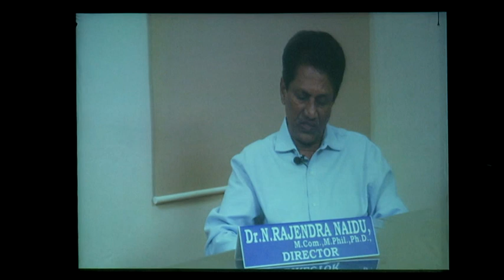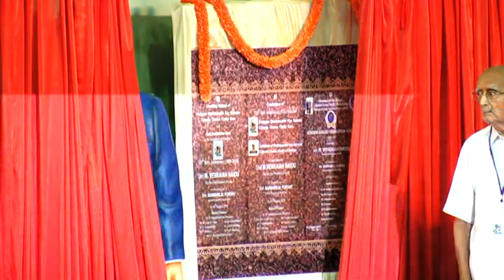Dharmamurthi Rao Bahadur Calavala Cunnan Chetty's 150th Birth Anniversary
Dharmamurthi Rao Bahadur Calavala Cunnan Chetty's 150th Birth Anniversary on 24th August 2019 at Centenary Hall (University of Madras) with Vice President of India as the Chief Guest